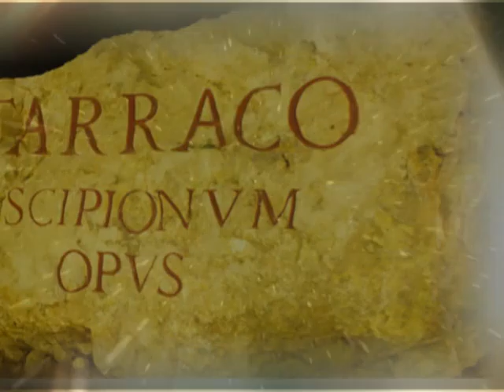JOCS MEDITERRANI dreta.flv